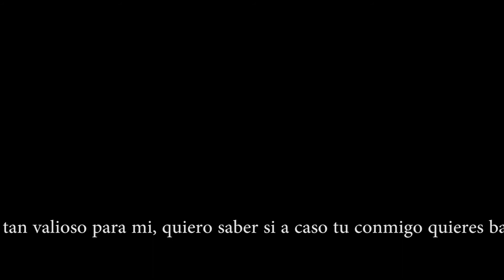texto fijo 1